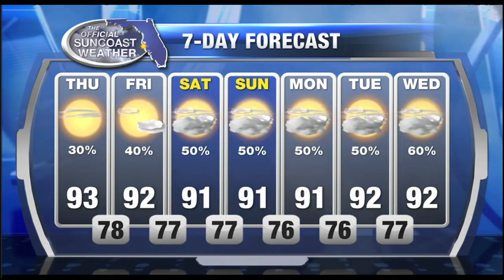The Official Suncoast Forecast - 6am July 6, 2017